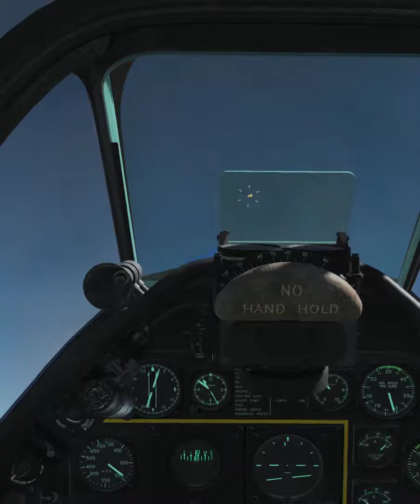Me and my P-51D-25NA taking down a BF109K4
Burning Skies WW2 server